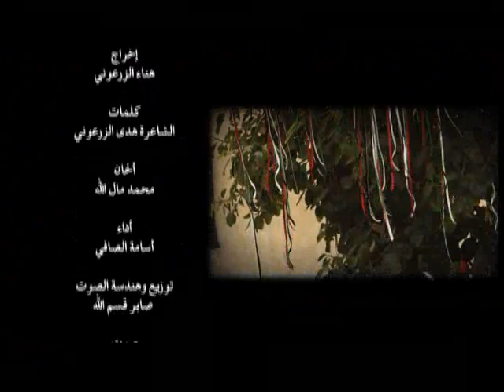creative lab: Amana Ya Emarati (أمانة يا إماراتي)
twofour54 ibtikar's creative lab team and a young musician from the UAE produced, directed, and recorded a music video for UAE National Day. We hope you enjoy them!

هل لديك أفكار جديدة؟مبدعة؟ احصل على الإلهام الإرشاد و الدعم و كل ما تحتاجه لدى انه مجتمعك الابداعي على الانترنت في الشرق الأوسط، سجل الآن وتواصل مع المبدعين ، احصل على الالهام من القادة في مجالك الابداعي و حول افكارك إلى مشاريع مبدعة

Singer: Osama Al Safi
Lyrics: Huda Al Zarouni
Composer: Mohamed Mal Allah
Director: Hana Al Zarouni

If you have an idea for a film, music video, mobile app, game, television programme or any project that can enrich community discourse and add to a growing diversity of views, creative lab can help. Our team is always looking for home-grown ideas that can be developed into robust content. Read some of the stories on how we've helped creative minded people translate concepts into finished projects, and connect with your peers in the community for feedback and advice. Flesh out your idea, and then get in touch to see how we can offer support and incubation.